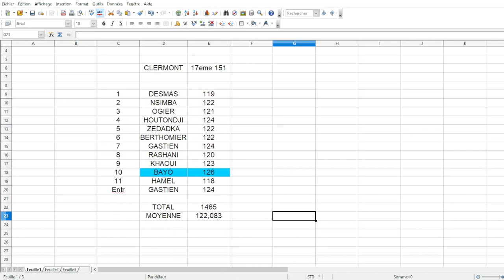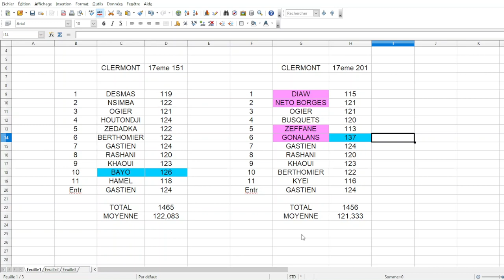TOUR DES CLUBS LIGUE1 FM22 : #4 CLERMONT PEUT-IL SE MAINTENIR ?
CHAQUE JOUR  20H
 PRÉSENTATION  DES CLUBS DE LIGUE VIA FM22
AUJOURD'HUI   4EME CLUB
#4 CLERMONT
RDV DEMAIN POUR LORIENT